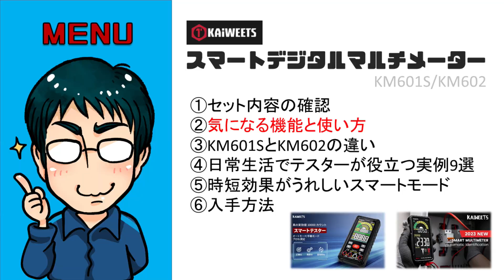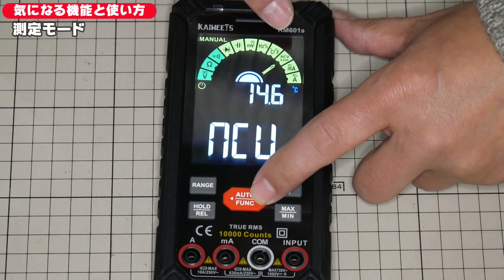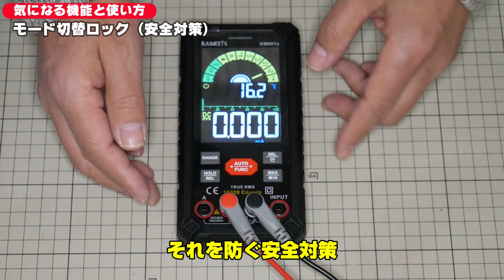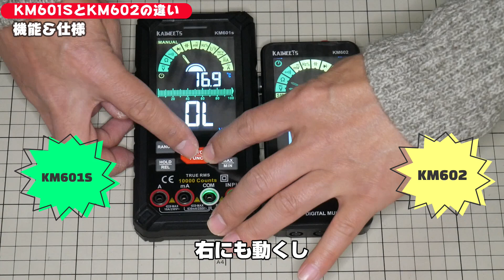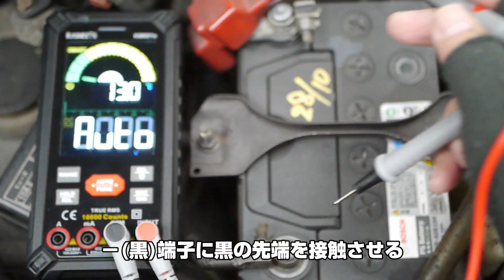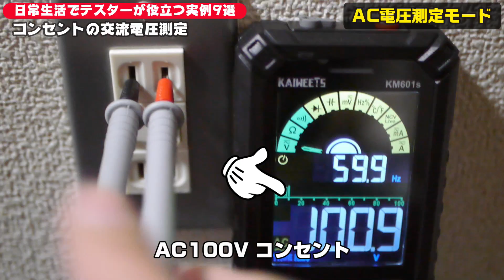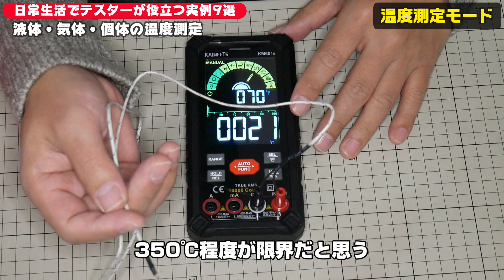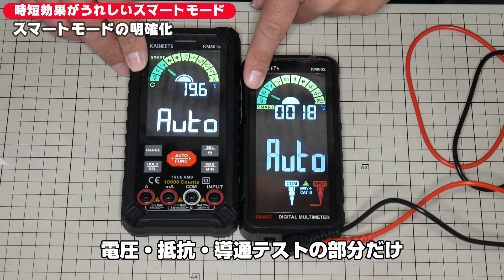日常でテスターを使う実例！時短するマルチテスターおすすめ商品レビュー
一家に一台は持っておきたいテスター、今回は昔ながらのデジタルテスターから大きく進化したKAIWEETSの大画面スマートデジタルマルチメーター（SMART DIGITAL MULTI METER）KM601SとKM602を紹介＆レビューします。一通り使ってみたところ、大人気の旧モデルKM601よりも更に使いやすく改良されていました。

今回の動画では機種の機能や使い方だけでなく、日常生活でテスターが役立つ実例を９個考えましたので、それほど電気に詳しくない人にも参考になる内容になっております。ぜひ普段使ってこなかったテスターを使って、皆さんの日常生活に役立ててください。

[目次]
00:00 動画の概要
00:44 セット内容の確認
02:23 気になる機能と使い方
07:08 KM601SとKM602の違い
11:11 日常生活でテスターが役立つ実例9選
16:35 時短効果がうれしいスマートモード
18:15 入手方法

[このスマートテスターを安く入手する方法 PR]
KM601S
有効期限: 2024年1月20日23:59

KM602
KM602が在庫切れの場合は 2024年2月以降入荷予定

[関連動画]
電源プラグの向きで電気代や家電の寿命が変わる！？
（コンセントの正しい極性の調べ方・見分け方／テスターと検電器の使い方）

[BGM許諾]
3104式